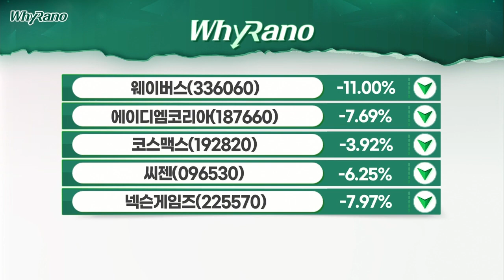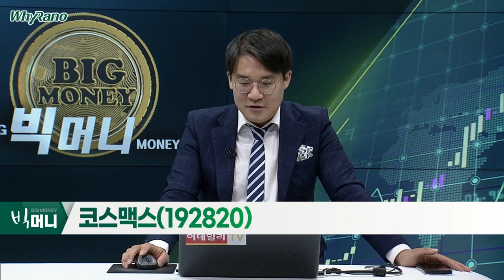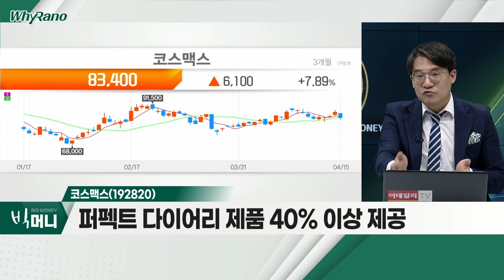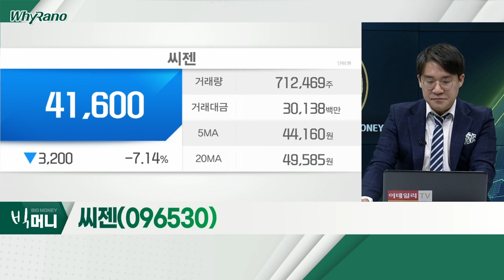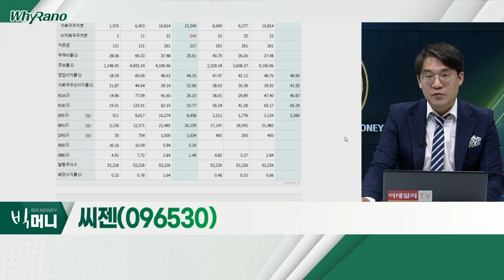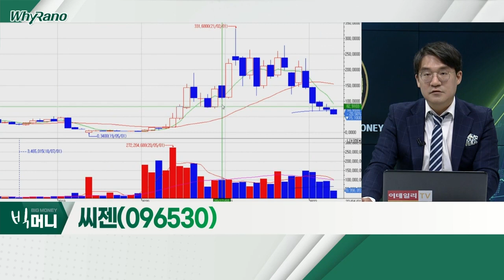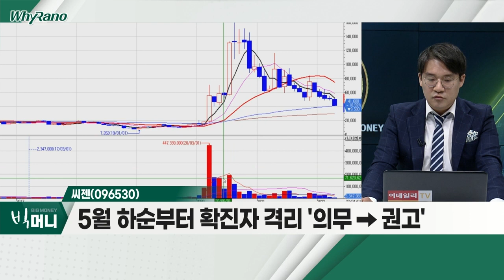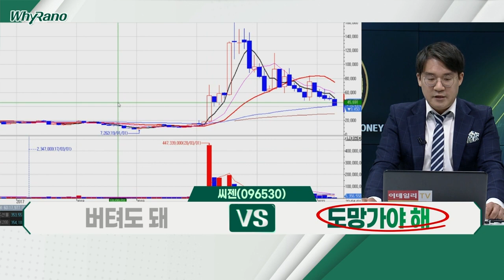코스맥스, 씨젠, 넥슨게임즈_WhyRaNo (20220415)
- '코스맥스트' 상장 추진설… 지분 90% 보유
- 중국 소재 종속회사의 지주사 역할
- 퍼펙트 다이어리 제품 40% 이상 제공

씨젠(096530)
- 18일부터 영업시간ㆍ사적모임 인원 제한 해제
- 코로나19 1급 감염병서 제외
- 5월 하순부터 확진자 격리 '의무 → 권고'

- '넷게임즈-넥슨지티' 합병… '넥슨게임즈' 출범
- MMORPG 'HIT2(히트2)' 개발 중
- 루트슈터 장르 신작 '프로젝트 매그넘' 준비 중